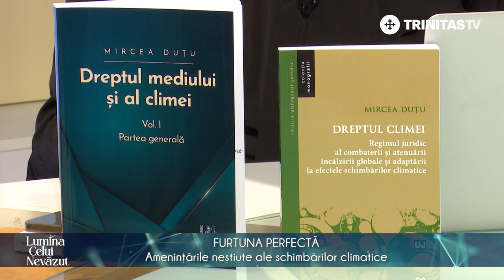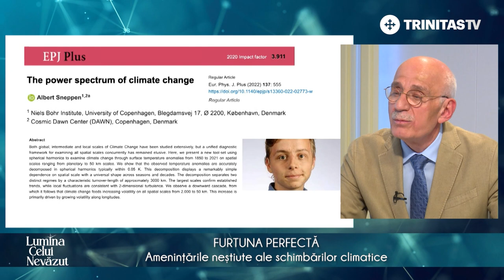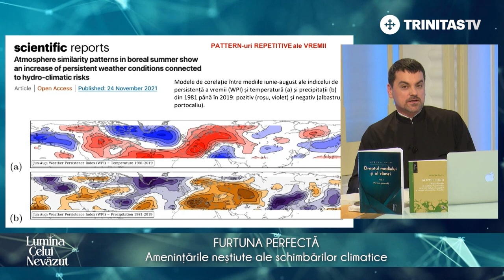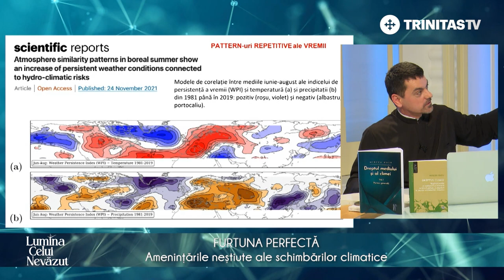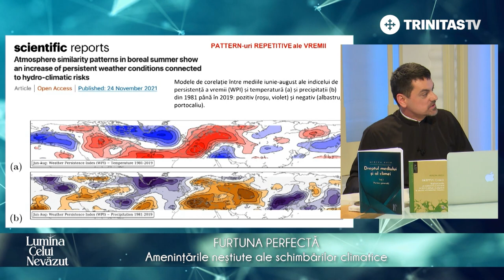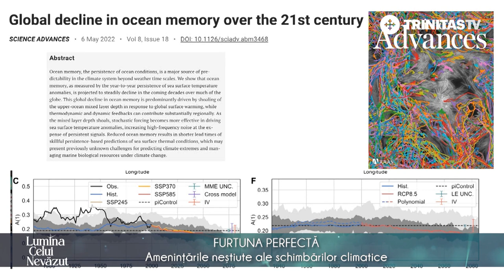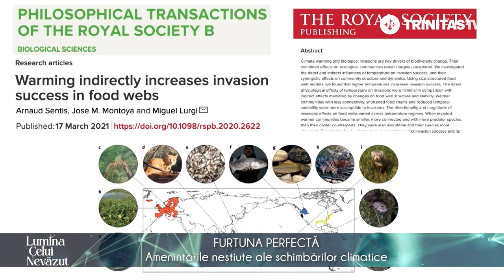Lumina Celui Nevăzut. Furtuna perfectă. Amenințările neștiute ale schimbărilor climatice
Invitat: Prof. Univ. Dr. Mircea Duțu, Președintele Universității Ecologice din București

„Furtuna perfectă. Amenințările neștiute ale schimbărilor climatice” - o ediție LuminaCeluiNevăzut realizată de Arhid. Sorin Mihalache